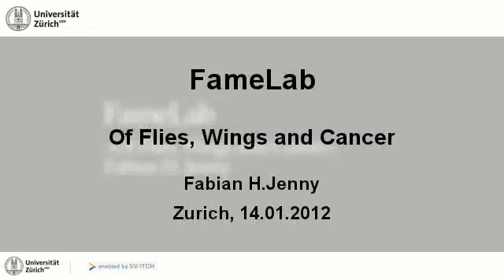Fabian Jenny - FameLab Zurich 2012, Regional Competition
The first FameLab competition took place at the theater hall of the University of Zurich on Saturday, 14th of January. Of the nine candidates, 5 were selected to participate in the weekend masterclass in science communication in Hotel Worbenbad near Biel: Bechara Saab, Sinead Griffin, Aditi Maheshwari, Fabio Ugolini and Fabian Jenny. Fabian Jenny, a PhD student in Molecular Life Sciences won the FameLab Zurich with his presentation that related fly research with novel insights in cancer signaling. After the masterclass with 5 regional finalists that will be selected in Geneva, Zurich and Geneva finalists will all meet in the National FameLab finals in Zurich on 30th of March at 7 pm in Bar-bookshop Spheres.